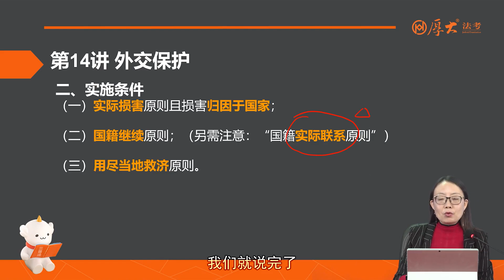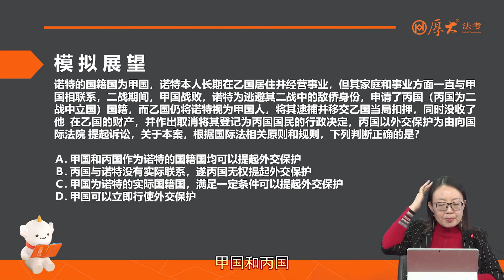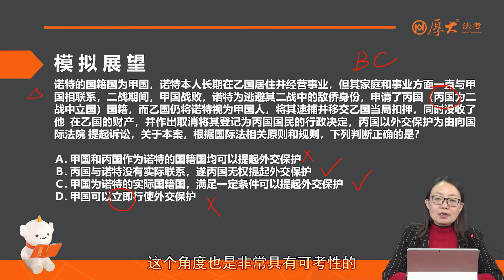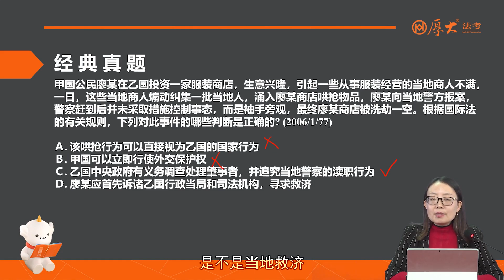14 第14讲 外交保护